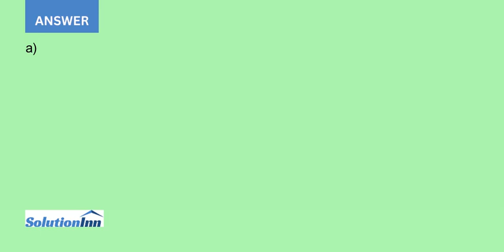What is the cost of carry for a A non dividend paying stock b A stock index c A commodity with stora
[Solved] - What is the cost of carry for (a) A non-dividend-paying stock, (b) A stock index, (c) A commodity with storage costs, (d) A foreign currency?...